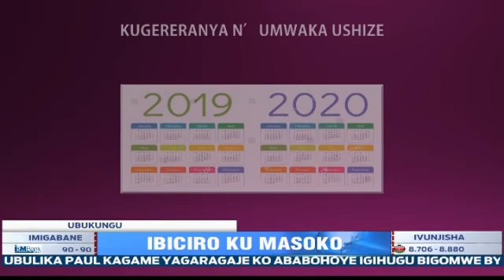Ishusho rusange y'ibiciro ku isoko muri Kamena 2020